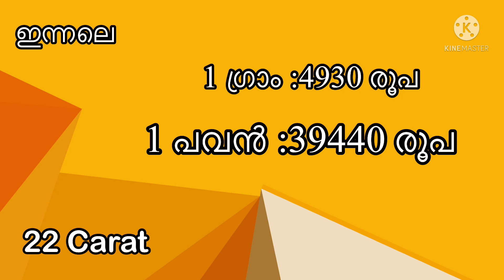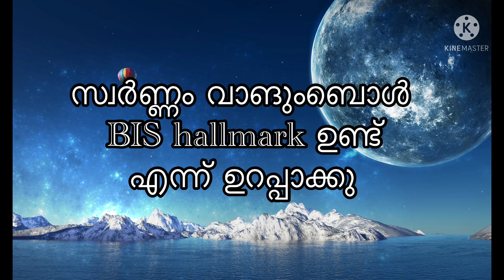സ്വർണ്ണവില പൊട്ടിത്തകർന്നു യുദ്ധം അവസാനിച്ചോ ? 25,000 എത്തുമോ Kerala gold rate today gold rate today